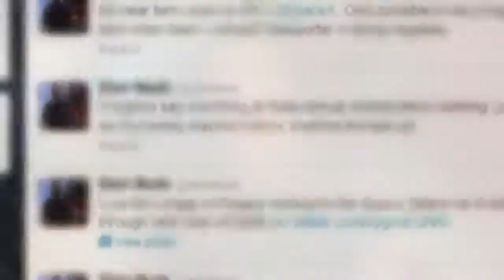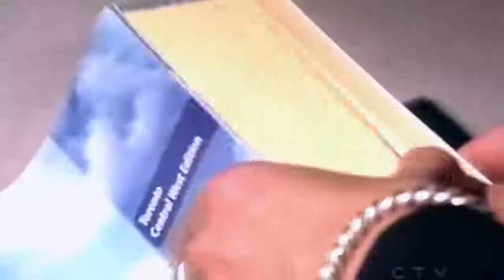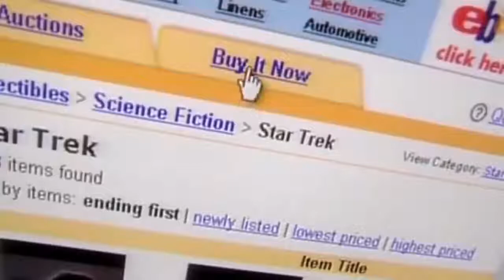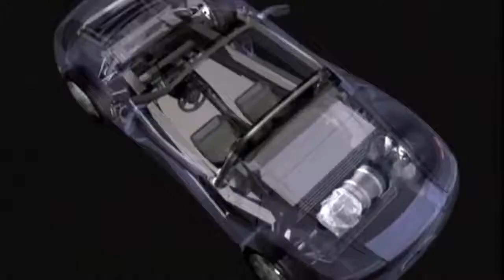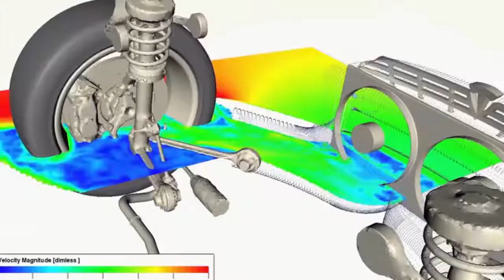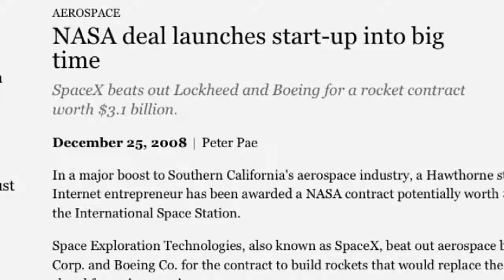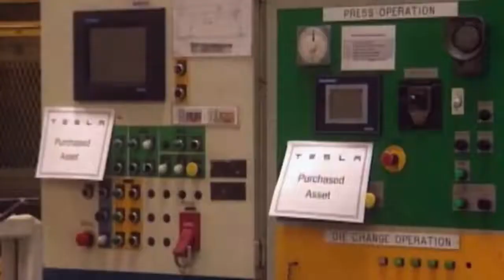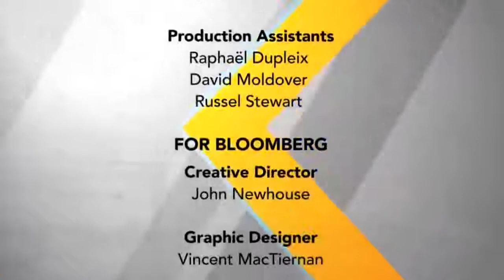The Making Of Elon Musk